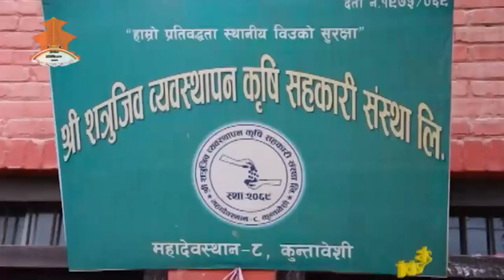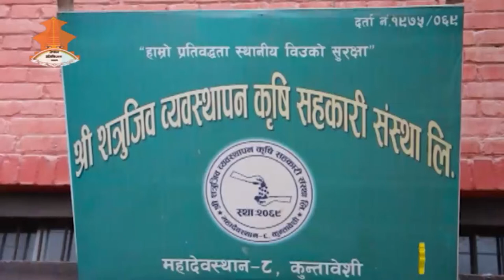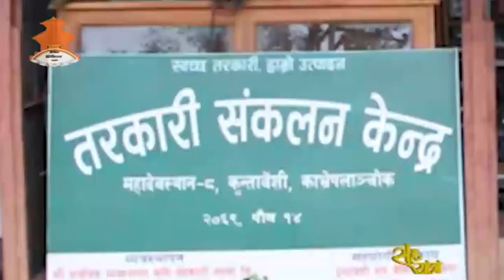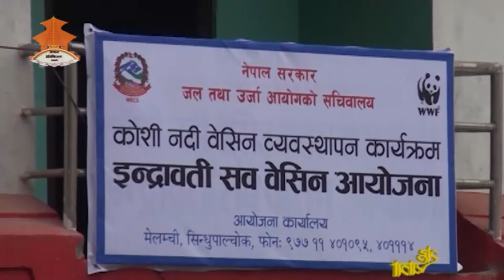SahaYatra || Epsiode _77 || Interview with Mr. Durga Prasad Khatiwada_Talk with Chanda Ghimire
SahaYatra by Chanda Production Episode 77th / Indrawati Sub-Basin IPM , Collection Centre
Report on Indrawati Sub-basin IPM system & Collection Center and Interview with Mr. Durga Prasad Khatiwada, Program Officer of UN Women, Nepal.
Please watch every Friday at 5:30 pm & every Sunday at 12:20 noon.
Only on Nepal Television.
Produced by : Chanda Production.